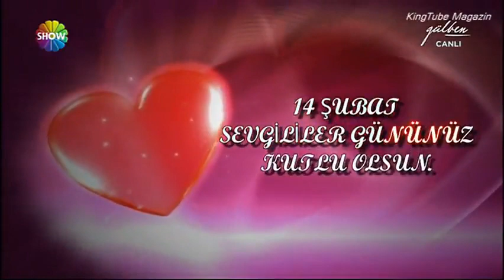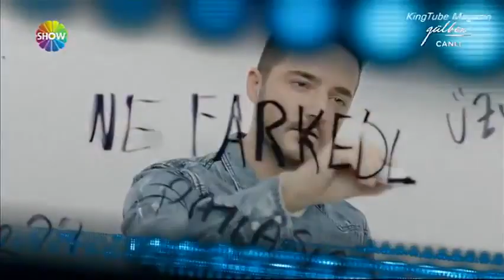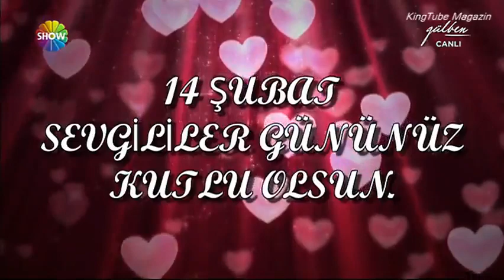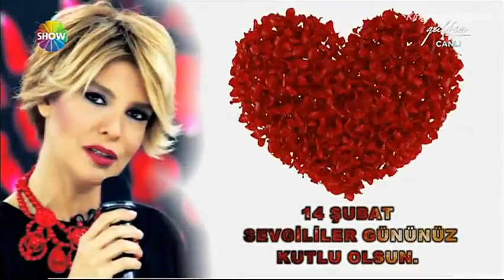Gökhan Özen Gülben Show 14 Şubat 2014 FULL